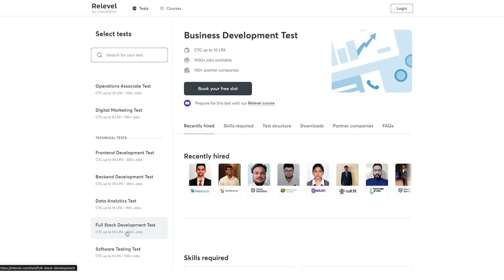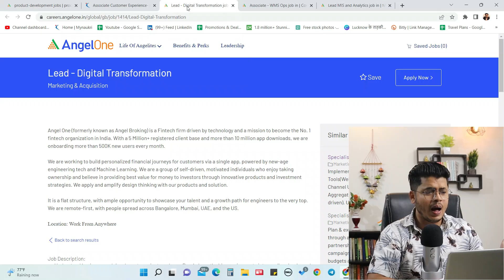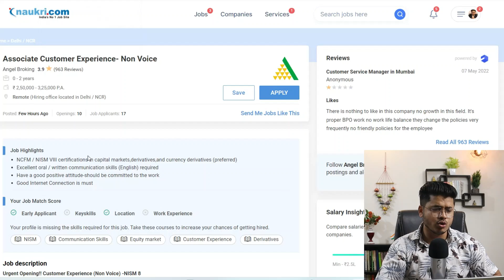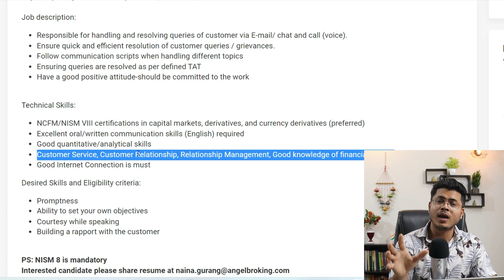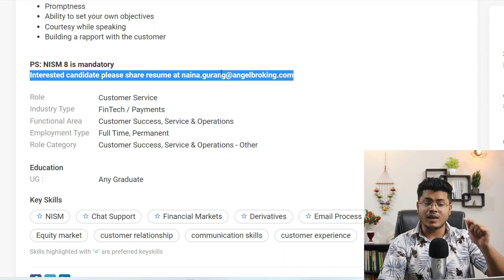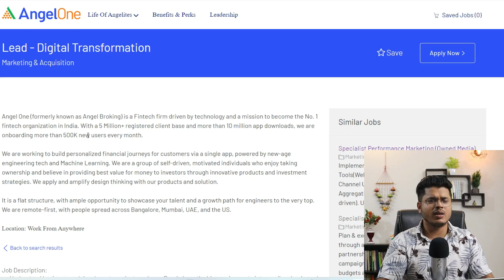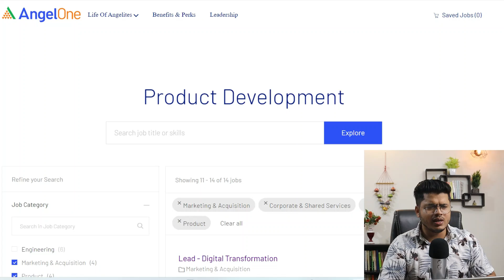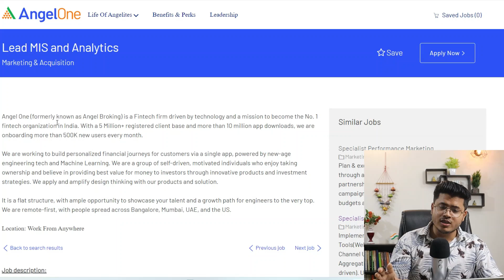Angel Broking Work from home job | Free Work from home Set up | Email/Chat Support job | Online jobs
Apply for the Angel Broking job